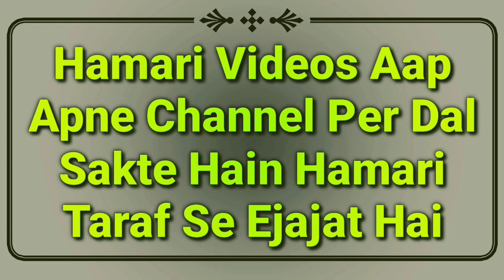Hadees Ka Sabaq Part 30 | Wazu Or Gusal Me Kitna Pani Kharch Karna Chahiye | Ghusal Ke Masail | MARB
Wazu or ghusl me kitna pani kharch karna chahiye important video hadees ka sabaq yani tirmizi shareef ki hadees ka bayan hai wazu ke Masail or gusal ke Masail by Hazrat maulana Abdullah sahab qasmi shaikhul hades jamia markazul uloom sungra MARB Deeni Malumaat YouTube Channel

2⃣ WhatsApp Par Ham Se Judne Ke Liye Aap Apne WhatsApp Number Se Hamare WhatsApp Number Ko Apna Naam Aur Mukammal Adress Ke Saath Add Likh Kar SMS Send Karen,

3⃣ Koi Sawal Yani Masla Masaail Puchna Ho To Aap Comment Ke Zarya Puch Sakte Hain Ya Mufti Sahab Ke Number Par Call Kar Ke Puch Sakte Hain,

4⃣ Channel Ke Bare Mein Kuch Batana Ho Ya Aap Apni Video Dalna Chahte Hain To Rabta Kar Sakte Hain,
🌎MARB🌎
Channel By :- Mufti Abdur Rahman Banahara
Full Adress:-